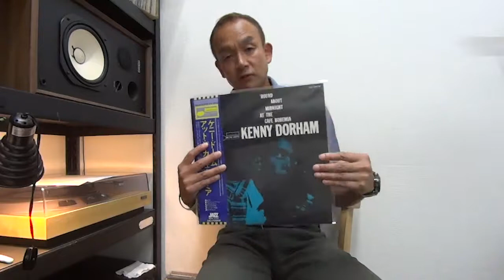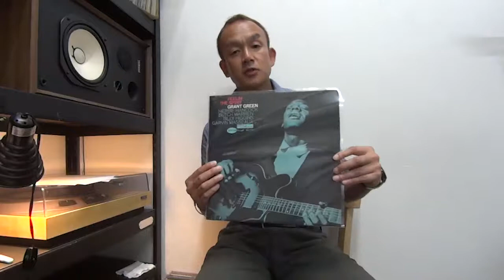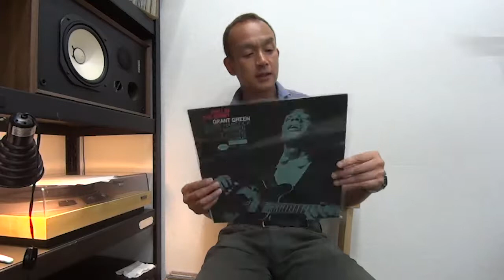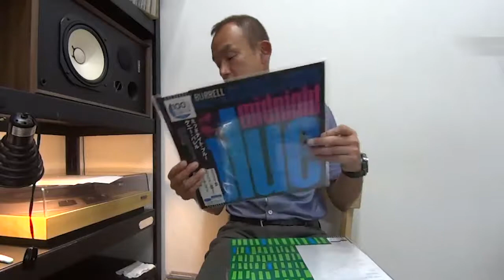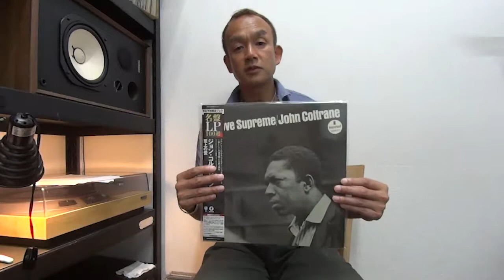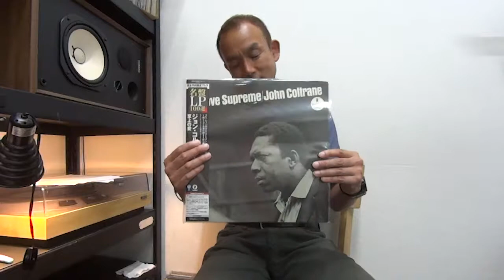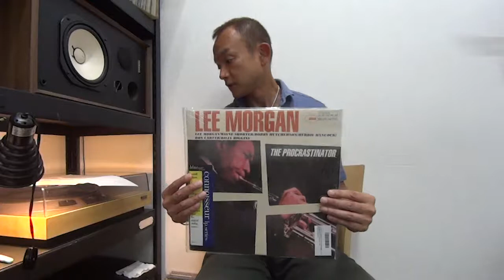Donald Byrd Chant GXK 8183 King Record, Grant Green Feelin' The Spirit King Record!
Donald Byrd Chant GXK 8133 King Record, Grant Green Feelin' The Spirit GXK 8117 King Record and much more are up!